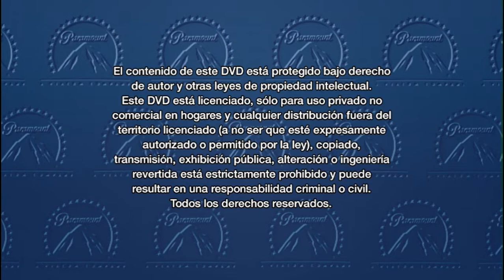Inicio DVD Terminator: Génesis 2015 (Argentina)